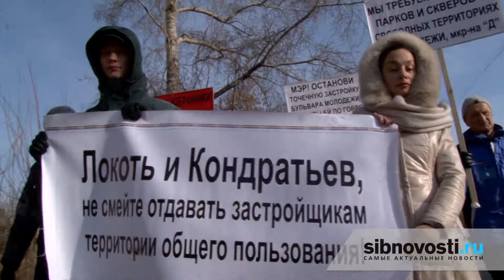Жители Академгородка вышли на демонстрацию против застройки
Люди протестуют против возможной застройки бульвара Молодежи высотными домами и возмущены планами провести Восточный объезд через территорию микрорайона Щ